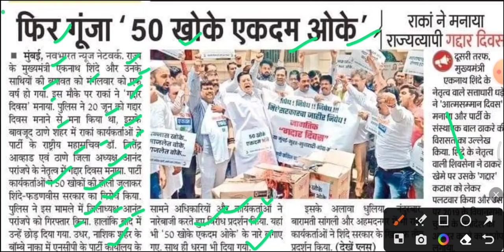50 खोके एकदम ओके,eknath shinde latest news,udhav thakre latest news,gaddar divas maharastra news